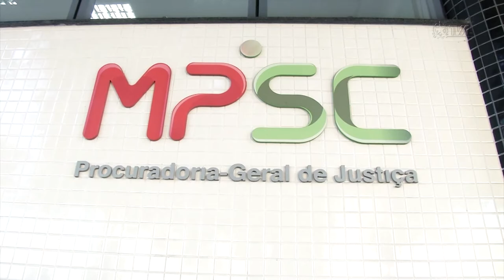É Notícia - ACI e MP criam canal inédito no Estado para combater ataques à imprensa - 29/09/22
No domingo de eleições, os jornalistas de Santa Catarina passam a contar com um canal a mais para denúncias e intercâmbio de informações sobre eventuais ataques à liberdade de imprensa. A Associação Catarinense de Imprensa e o Ministério Público do Estado assinaram nesta quinta-feira (29), um Termo de Cooperação Técnica com este objetivo. O canal passa a funcionar no período eleitoral mas deverá ser permanente.